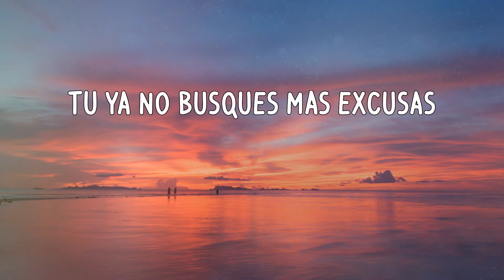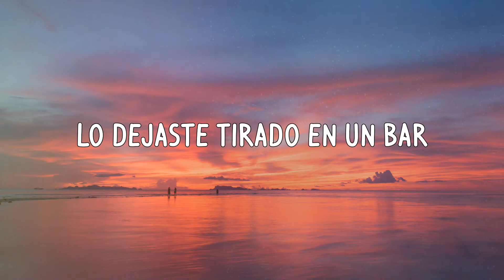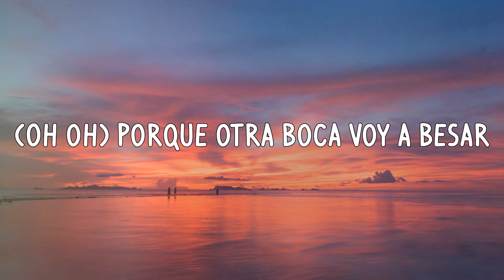TINI - Bar (Letras)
Letra:
Porque nuestro amor
Lo dejaste tirado en un bar
Entonces pásame otra botella
Que no quiero volverlo a encontrar
Porque nuestro amor
Esta noche se muere en el bar (L-Gante, ¿qué lo que?)
Entonces pásame esa botella
Porque otra boca voy a besar, dale
Hoy tú te vienes conmigo
Y quizás mañana cuando te vayas
Por la mañana, no digas nada
O quizás lo note en tu mirada
Tú ya no busques más excusas
Si ese bobo a ti te usa
Dame a mí la parte tuya
Ya no te quedes confusa
Ahora hay otro en tu vida
Que curó tus heridas
Vamos a beber, vamos a fumar
Y olvidar lo que hace mal
Porque nuestro amor
Porque nuestro amor
Esta noche se muere en el bar
Porque otra boca voy a besar
Yo estoy mejor aquí con la mía
Vamos de noche y volvemos de día
Hasta que salga el sol, ¿quién lo diría?
¿Viste? Te fuiste y sale todavía
Qué ironía que disfrutaría
Tener a quien quiera en mi cama vacía
No creas que no vi tu llamada perdida
Pero estoy muy busy viviendo mi vida, sorry
Porque nuestro amor
Porque nuestro amor
Cumbia 420 pa los negros (oh oh)
Se muere en el bar
Oh oh
Lo dejó en el bar
Oh oh (L-Gante, ¿qué lo que?)
Se queda en el bar
(Oh oh) Porque otra boca voy a besar
(TINI) oh oh
Oh oh
Lo dejo en el bar
Oh oh